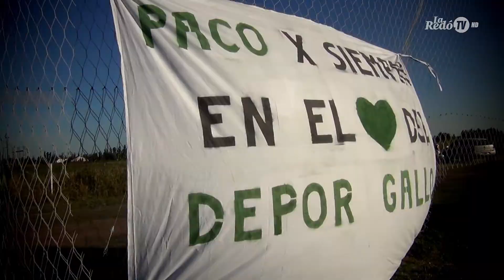LR TV | Fecha 18 | Cap. #10 | Clausura 2012 | Copa Quijote - La Anónima (Parte1)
EL GRUPO 3 PUNTAS (G3P) es la empresa líder en organización de torneos de fútbol amateur en Rafaela, en la producción de eventos deportivos, productos gráficos relacionados al fútbol local y en la organización de campañas y eventos de marketing en la temporada de verano. Posee la experiencia y el know how necesario para la organización de todo tipo de eventos deportivos.

En Mayo de 2012 el G3P lanza La Redó TV, que refleja a través de un medio audiovisual todo lo sucedido en cada jornada de cada uno de los torneos que se disputan en La Redó, exponiendo compactos de partidos, testimonios, backstages producciones, entrevistas, desafíos y secciones especiales.